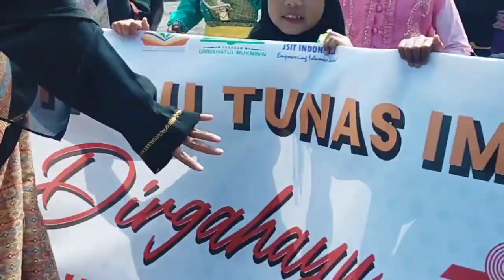PAWAI 17 AGUSTUS TINGKAT SD SEKECAMATAN SURALAGA KABUPATEN LOMBOK TIMUR PART 2